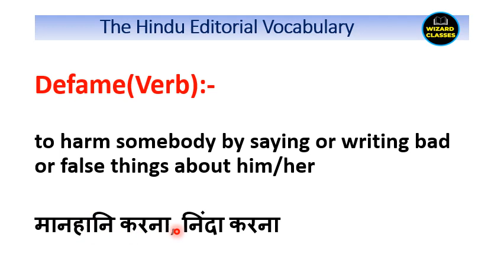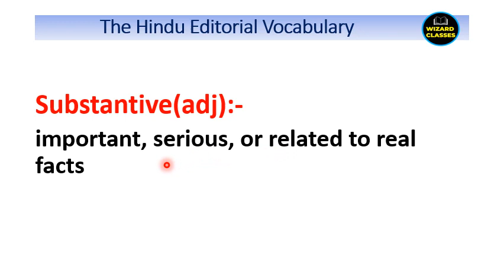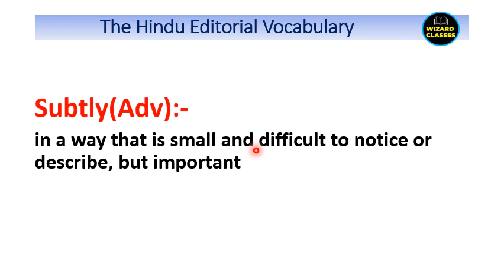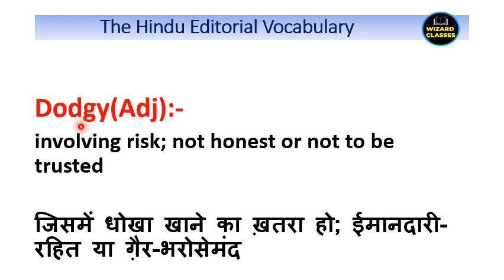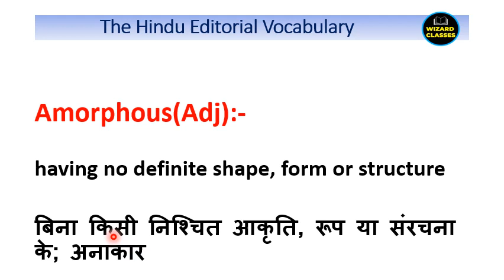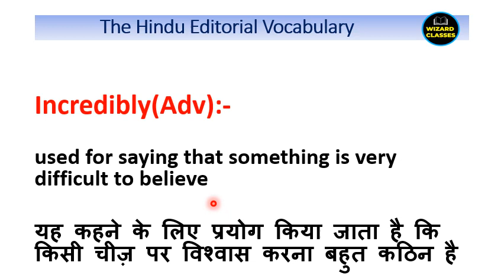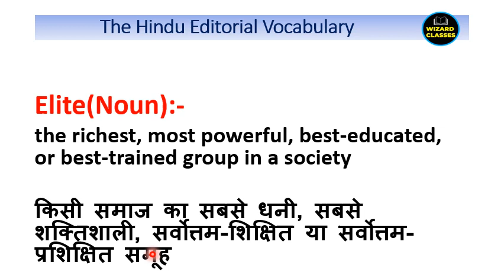The Hindu Editorial Vocabulary dailyvocabulary thehindueditorial @wizardclasses15k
Vocabulary
UPSC vocabulary